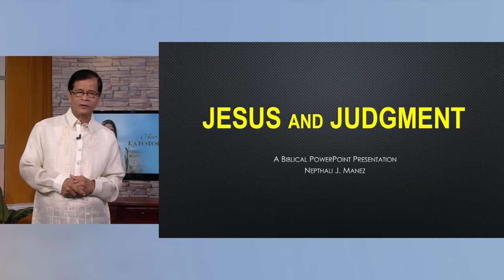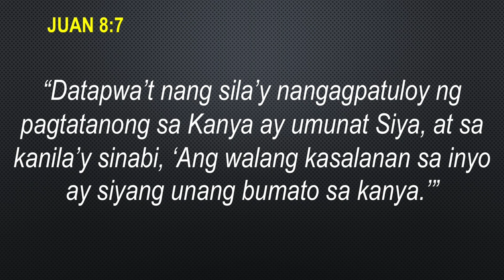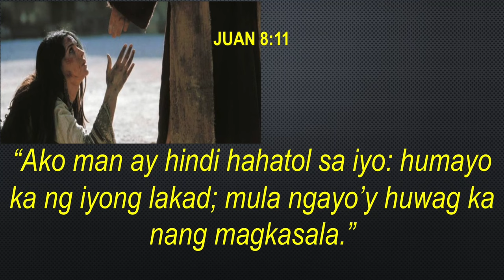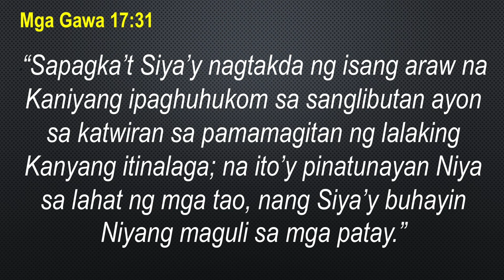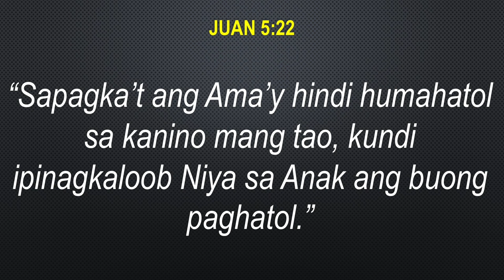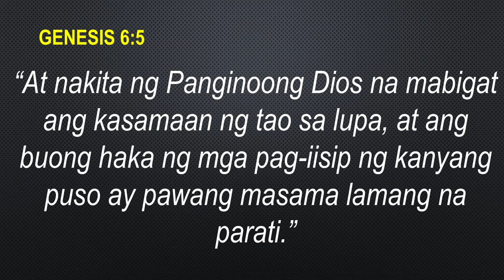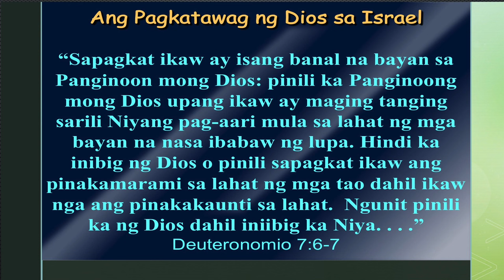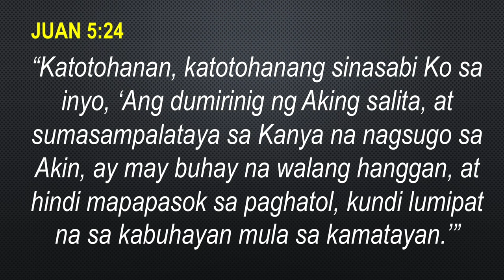Ano Ang Katotohanan Ep. 11 | Jesus and Judgment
Ano Ang Katotohanan Ep. 11

Topic: Jesus and Judgment
Speaker: Pr. Nephthali Mañez